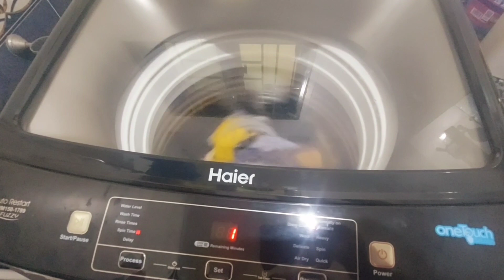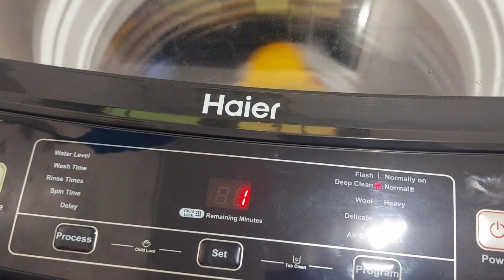GAJJAR KA HALWA,,,,, THORI ,C 🌞 DHOOP NIKLI AJ ,🤲ALHUMDUILLAH.